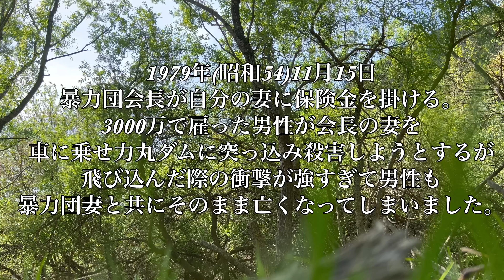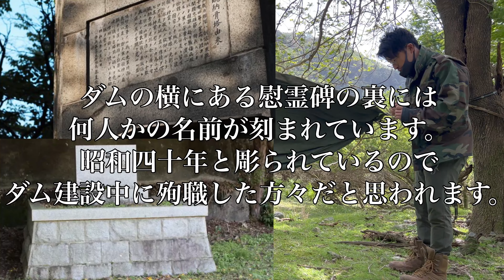心霊キャンプ『力丸ダム』🇳🇱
軍幕キャンプ心霊部隊
キラちゃん、ゆうちゃさん、アベケン、私ヤ・マンゲロの4人で心霊スポットを巡りました。

いつもの様に野営地でキャンプを楽しんだ後に、心霊スポット「力丸ダム」へ出撃しました。僕はギターやってるのでジミヘンの霊に取り憑いて欲しいなぁと思っています。因みに霊感は0です。

私ヤ・マンゲロは4歳の頃から本屋で心霊写真の本を立ち読みする程、心霊、幽霊、怖い話等に興味がある人間で御座います。【霊感は皆無です】

皆さんが体験、若くは聞いた不思議な話、怖い話、心霊スポットへお邪魔する動画等を投稿する【皆の怪談】というサブチャンネルを作りました。